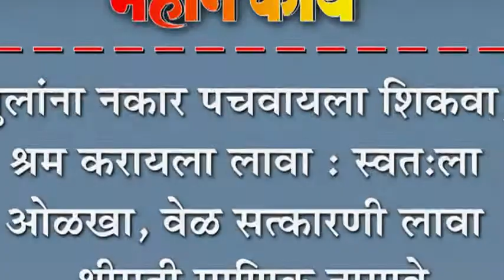मुलांना नकार पचवायला शिकवा, श्रम करायला लावा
मुलांना नकार पचवायला शिकवा, श्रम करायला लावा : स्वत:ला ओळखा, वेळ सत्कारणी लावा - श्रीमती माणिक नागावे